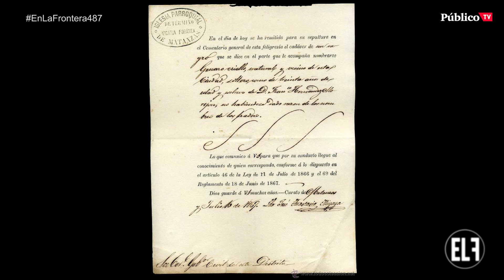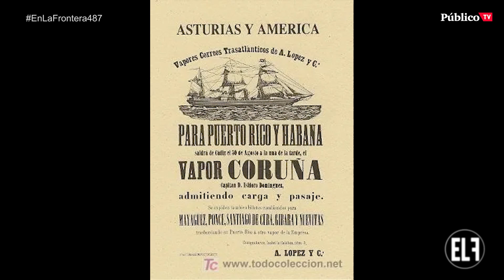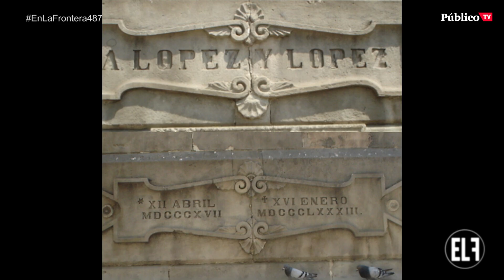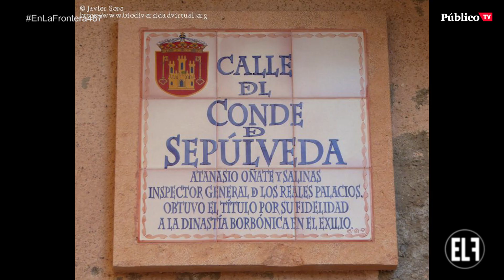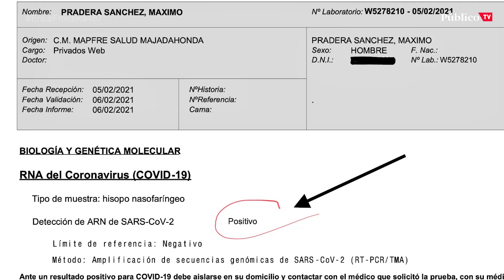EnLaFrontera487 - Lo llaman democracia y no lo es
¿Cómo puede haber gente que todavía diga que España es una democracia normal? Pablo Hasél a punto de entrar en prisión, Juan Carlos en Dubai a cuerpo de rey emérito, Villarejo investigando ilegalmente a Podemos. ¿Eso es una democracia normal?

Sigue aquí EnlaFrontera487 con @monederojc a partir de las 21.00 h. ¡Te esperamos!